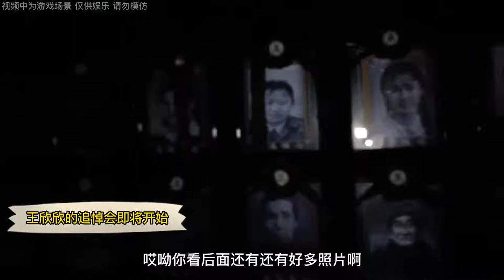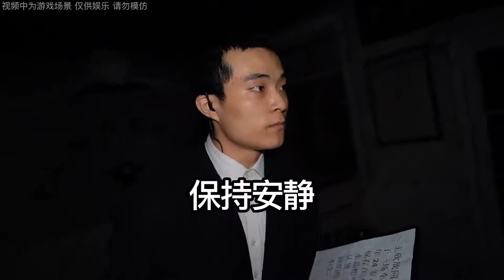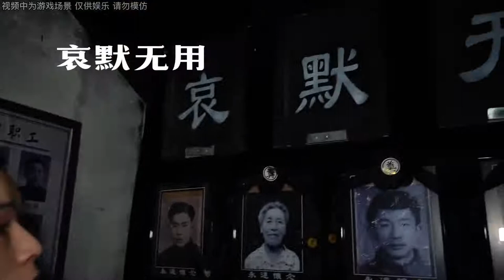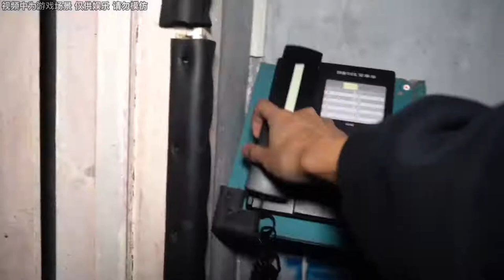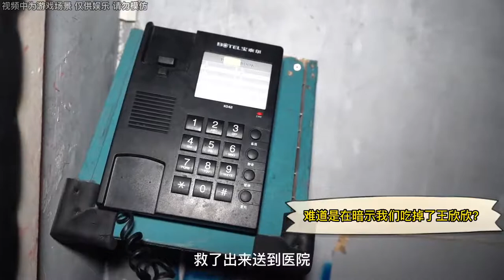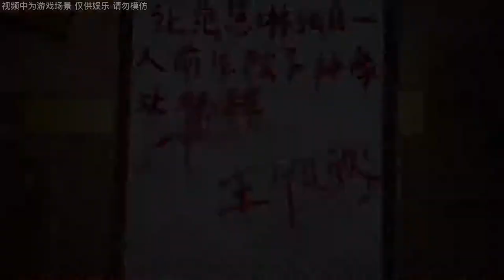密室中的天花板，殡仪馆主题，你敢来挑战吗？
啊啊啊啊,一次做好一次做好,哎呦你看后面还有还有好多照片啊,来呀,这照片看着好像后面的照片呢,就是之前,在咱们殡仪馆开过追悼会的死者,啊来,同学们,下面我宣布,王欣欣同学的追悼会正式开始,第一步一项摆中堂,王者思家乡,请家属将一项,放置中堂.